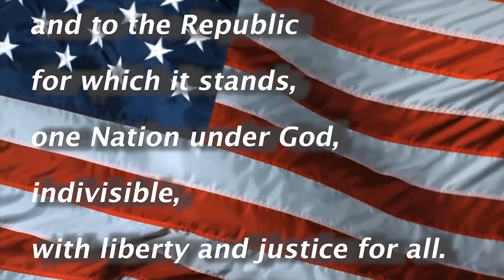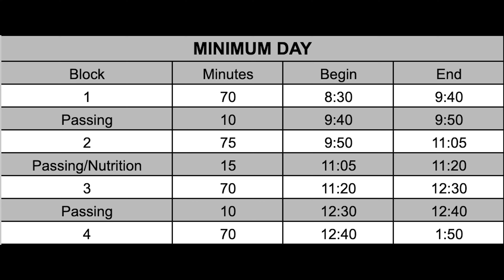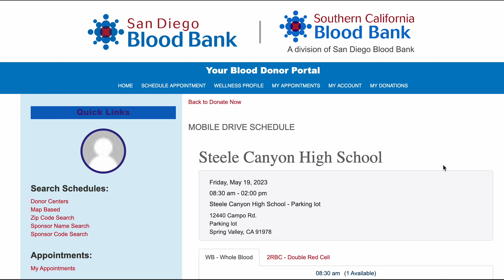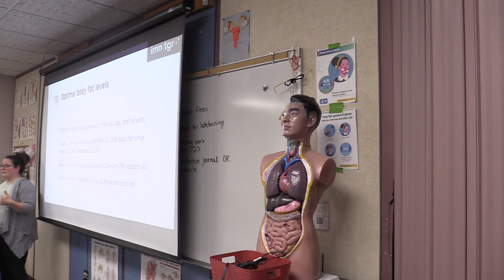SCHS broadcast 5/12/23